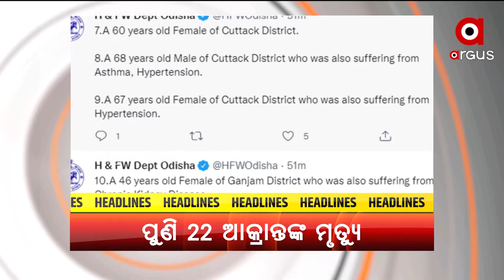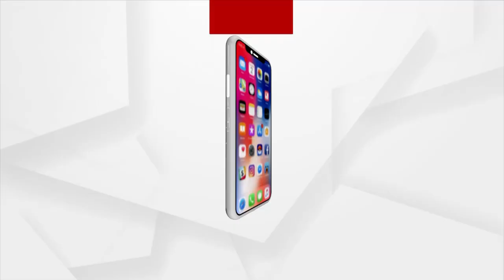Headlines@ 9.30 am | 5 Feb 2022 | Argus News